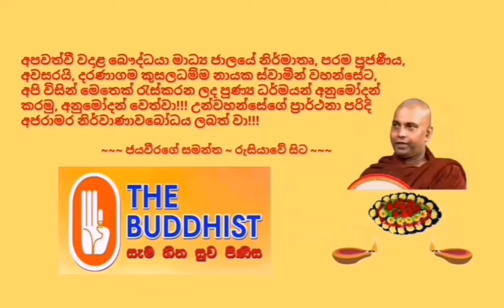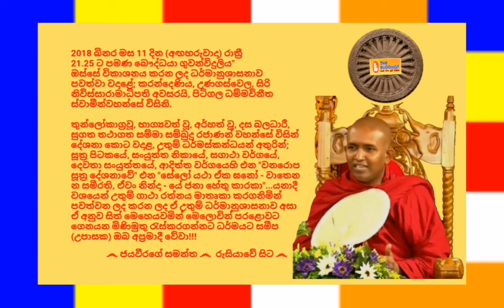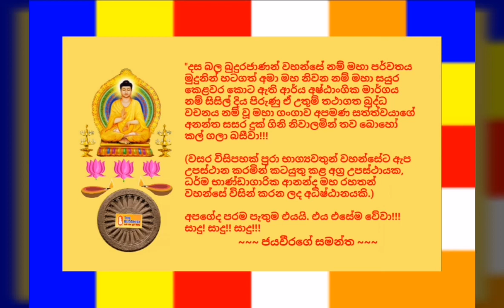Ven.Pitigala Dhammavineetha Thero 2018.09.11 - 21.25 පිටිගල ධම්මවිනීත ස්වාමීන්වහන්සේ THE BUDDHIST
2018 බිනර මස 11 දින (අඟහරුවාදා) රාත්‍රී 21.25 ට පමණ බෞද්ධයා ගුවන්විදුලිය" ඔස්සේ විකාශනය කරන ලද ධර්මානුශාසනාව  පවත්වා වදාළේ; කරන්දෙණිය, උණගස්වෙල, සිරි නිවිස්සාරාමාධිපති අවසරයි, පිටිගල ධම්මවිනීත ස්වාමීන්වහන්සේ විසිනි.

තුන්ලෝකාග්‍රවූ, භාග්‍යවත් වූ, අර්හත් වූ, දස බලධාරී, සුගත තථාගත සම්මා සම්බුදු රජාණන් වහන්සේ විසින් දේශනා කොට වදාළ, උතුම් ධර්මස්කන්ධයන් අතුරින්; සූත්‍ර පිටකයේ, සංයුත්‌ත නිකායේ, සගාථා වර්ගයේ, දෙවතා සංයුත්‌තයේ, ආදිත්ත වර්ගයෙහි එන "වනරොප සූත්‍ර දේශනාවේ" එන "සේලෝ යථා ඒක ඝනෝ - වාතෙන න සමීරති, ඒවං නින්දා - යේ ජනා හේතු කාරකා"...යනාදී වශයෙන් උතුම් ගාථා රත්නය මාතෘකා කරගනිමින් පවත්වන ලද කරන ලද ඒ උතුම් ධර්මානුශාසනාව අසා ඒ අනුව සිත් මෙහෙයවමින් මෙලොවින් පරළොවට ගෙනයන මිණිමුතු රැස්කරගන්නට ධර්මයට සමීප (උපාසක) ඔබ අප්‍රමාදී වේවා!!!